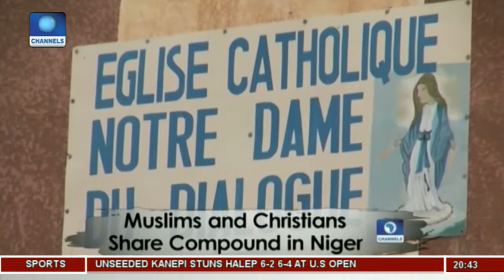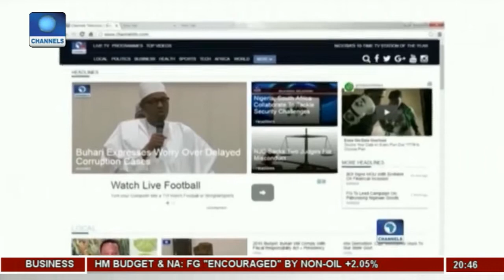Muslims And Christians Share Compound In Niger | Africa 54